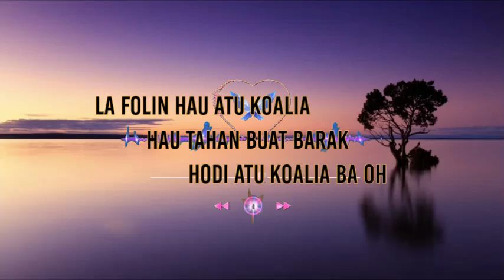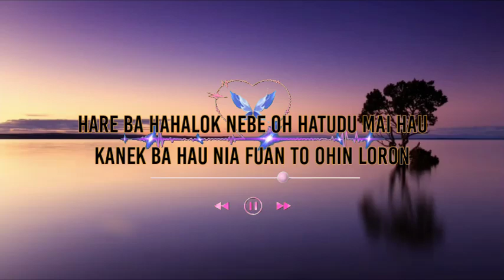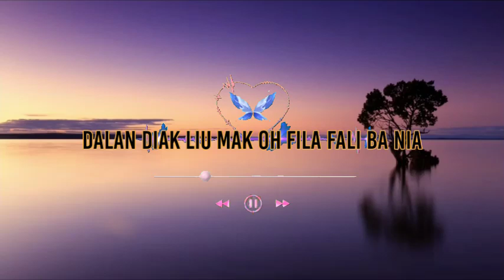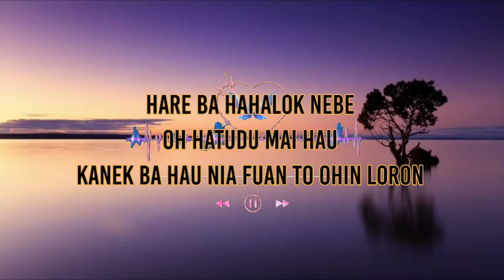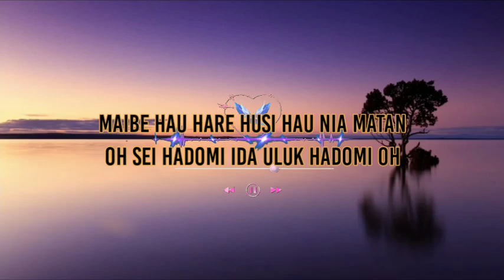La Folin Cidalia Cover Agoh Da Cunha (Official Lirik)